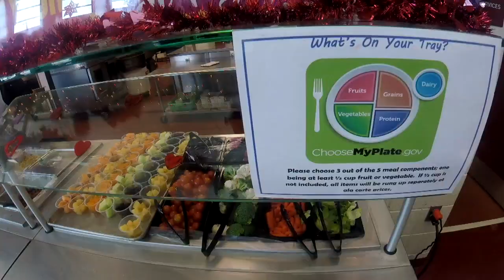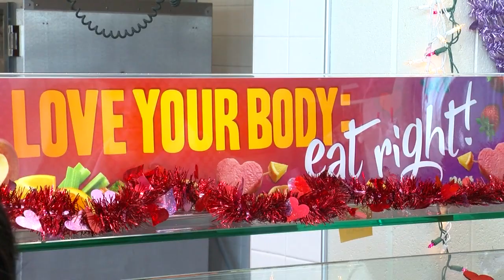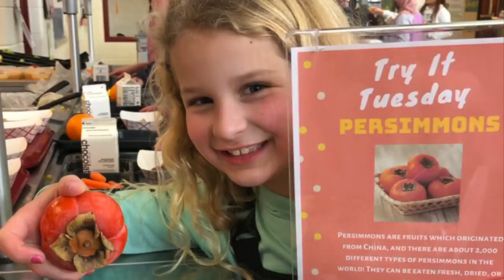DeRusha Eats: School Lunches At Prior Lake-Savage Schools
Throughout February, Jason DeRusha reports on the school lunch programs around the state (3:42). WCCO Mid-Morning - February 6, 2020